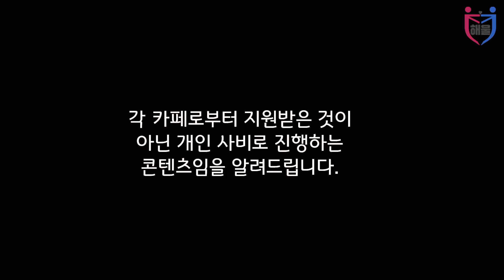교내카페 쿠비앤유 음료 하울!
개신 학우 여러분 저희 학교 곳곳에 위치한 카페 쿠비앤유에 신메뉴가 출시되었다는 소식 다들 알고 계셨나요!?

신메뉴가 궁금하셨던 분들 또는 신메뉴에 도전하기 두려우셨던 분들을 위해 해울이 달려갔습니다 ~

개신 학우 여러분도 쿠비앤유 신메뉴에 대한 후기를 댓글로 남겨주세요 ♥

- 상업적 이익과 관련이 없는 점 참고해주세요 -